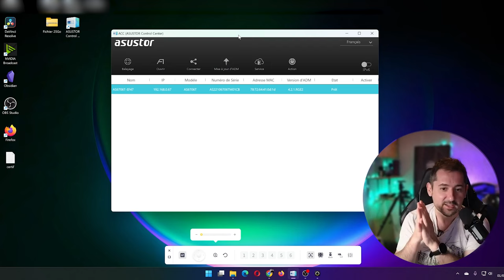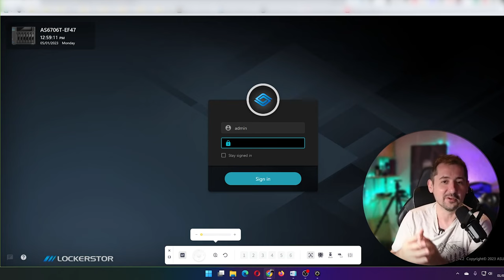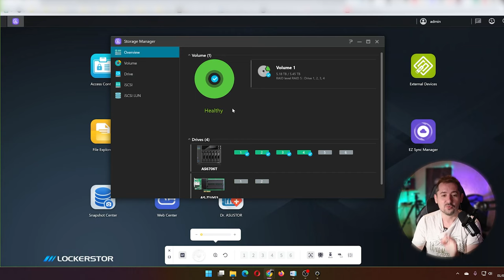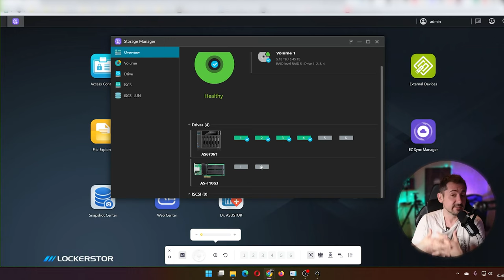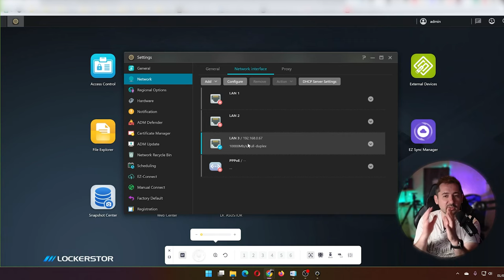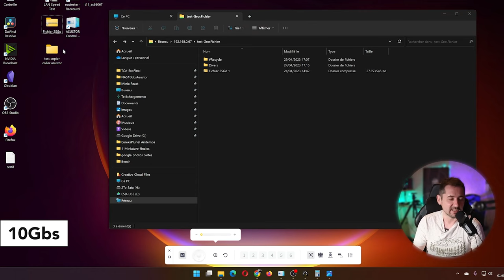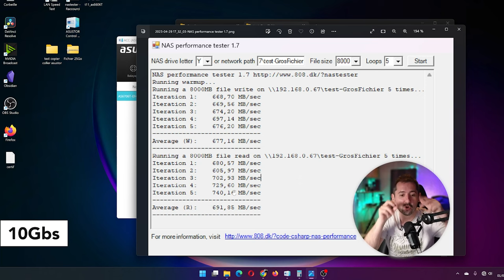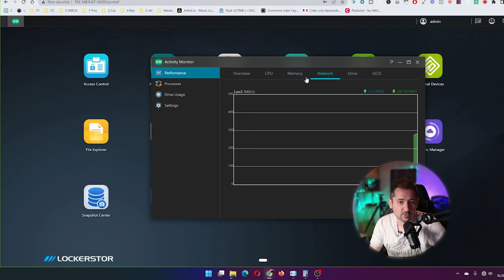Prendre un NAS en 10Gb ?! (ou 2.5)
Alors intéressé pour dépasser le 1Gbs sur votre réseau local avec des NAS 2.5 / 10 Gb ?
Petit test du AS6706T  Gen2 option carte AST10G3 avec 4 SSD Sata.

📌  Besoin de vidéos pour votre business ?
Travailler avec moi ?

Lien NAS Asustor : (Tous en connectique RJ45 !)
2 disques 2x2.5Gbe
4 disques 2x2.5gbe
6 disques de la vidéo AS6706T Gen2
Carte 10Gbe pour NAS (AST10G3)
Carte Asus Rj45 pour ordi fixe

Caméra qui me film : Sony ZE-V10 ou Sony A7R3
Idéal avec grand angle sigma 16mm F1.4

✅ SystemIO : La solution gratuite pour vos produits à vendre en ligne (formation vidéo) et héberger vos emails clients et envoyer des newsletters  :

00:00 : Intro NAS 10Gbe
02:34 : Présentation du Boitier NAS AS6706T
04:34 : Présentation Interface Web et Installation
06:31 : Installation du raid5 4 SSD
09:26 : AppStore Asustor
11:46 Test Copier coller 10Gb/s
14:35 Test Copier coller 2.5Gb/s